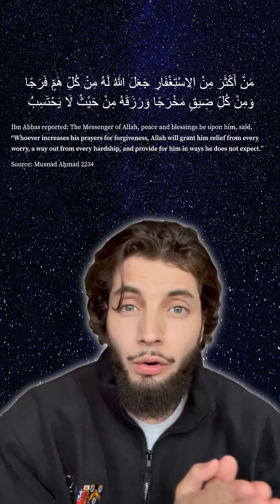Best thing to do during Suhoor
If you have any questions or need help with anything, please message me on Instagram, I do not always reply to Youtube comments but I try my absolute best to reply to all Instagram DM's, May Allah bless you all Ameen.